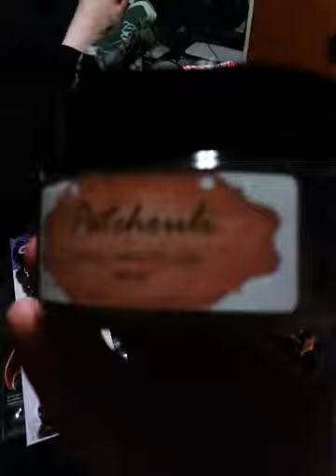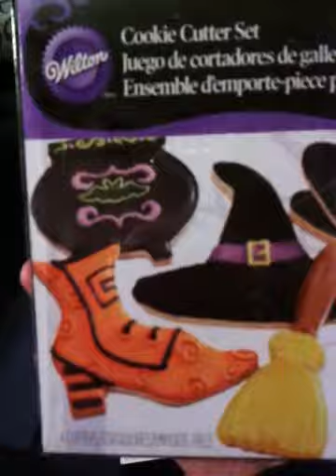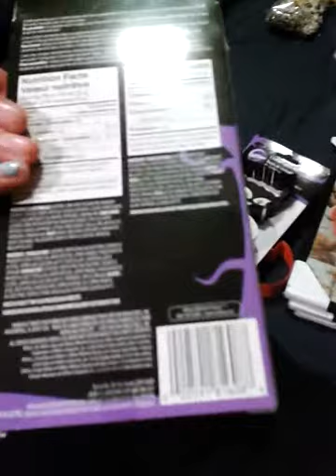Post samhain shopping!